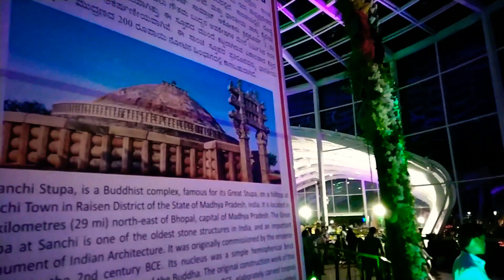Glass House Garden Davanagere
ದಾವಣಗೆರೆ, ಮಾರ್ಚ್ 13 : ಭಾರತದ ಅತ್ಯಂತ ದೊಡ್ಡ ಗಾಜಿನ ಅರಮನೆ ದಾವಣಗೆರೆಯಲ್ಲಿ ನಿರ್ಮಾಣವಾಗಿದೆ. ಸ್ವರ್ಗವನ್ನೇ ಧರೆಗಿಳಿಸುವ ಗಾಜಿನ ಅರಮನೆಯನ್ನು ಸುಮಾರು 30 ಕೋಟಿ ವೆಚ್ಚದಲ್ಲಿ ನಿರ್ಮಾಣ ಮಾಡಲಾಗಿದೆ.

ದಾವಣಗೆರೆ ನಗರದ ರಾಷ್ಟ್ರೀಯ ಹೆದ್ದಾರಿ ಪಕ್ಕದ ಕುಂದುವಾಡ ಕೆರೆ ಬಳಿ 108 ಮೀಟರ್ ಉದ್ದ, 68 ಮೀಟರ್ ಅಗಲ, 18 ಮೀಟರ್ ಎತ್ತರದಲ್ಲಿ ಗಾಜಿನ ಅರಮನೆ ನಿರ್ಮಾಣವಾಗಿದೆ. 2014-15 ನೇ ಸಾಲಿನಲ್ಲಿ ಶಾಮನೂರು ಶಿವಶಂಕರಪ್ಪ ಸಚಿವರಾಗಿದ್ದಾಗ 5 ಕೋಟಿ ವೆಚ್ಚದಲ್ಲಿ ಆರಂಭವಾದ ಕಾಮಗಾರಿ ಈಗ ಅಂದಾಜು 30 ಕೋಟಿ ರೂಪಾಯಿಗೆ ಬಂದು ತಲುಪಿದೆ.

ಇದು ಬೆಂಗಳೂರಿನ ಲಾಲ್ ಬಾಗ್‌ನಲ್ಲಿರುವ ಗ್ಲಾಸ್ ಹೌಸ್‌ಗಿಂತ ದೊಡ್ಡದಾಗಿದೆ. ಅಲ್ಲದೆ ಇಡೀ ದೇಶದಲ್ಲೇ ಇದು ದೊಡ್ಡ ಅರಮನೆಯಾಗಿದೆ. ಇಂತಹ ಸುಂದರ ಸ್ಥಳವನ್ನು ಮುಖ್ಯಮಂತ್ರಿ ಸಿದ್ದರಾಮಯ್ಯ ಮಂಗಳವಾರ ಲೋಕಾರ್ಪಣೆ ಮಾಡಿದ್ದಾರೆ.

ಅರಮನೆಯಲ್ಲಿ ಏನಿದೆ? : ಗಾಜಿನ ಮನೆಗೆ 13.35 ಕೋಟಿ ರೂಪಾಯಿ ವೆಚ್ಚ ಮಾಡಲಾಗಿದೆ. 1.50 ಕೋಟಿ ವೆಚ್ಚದಲ್ಲಿ ಗ್ರಾನೈಟ್, 1.99 ಕೋಟಿ ವೆಚ್ಚದಲ್ಲಿ ಕಾಂಪೌಂಡ್, 1.08 ಕೋಟಿ ವೆಚ್ಚದಲ್ಲಿ ತೋಟಗಾರಿಕೆ ಮಾಹಿತಿ ಕೇಂದ್ರ, ರಸ್ತೆ ನಿರ್ಮಾಣ, ಸುತ್ತಮುತ್ತ ವಿದೇಶಿ ಗಿಡಗಳನ್ನು ಬೆಳೆಸುವ ಜೊತೆ ಸುಂದರವಾದ ಉದ್ಯಾನವನ ನಿರ್ಮಾಣದ ಗುರಿ ಹೊಂದಲಾಗಿದೆ.

ವಿಸ್ತೀರ್ಣ ಮತ್ತು ಸೌಂದರ್ಯದಲ್ಲಿ ಬೆಂಗಳೂರಿನ ಲಾಲ್ ಬಾಗ್ ಗಾಜಿನ ಅರಮನೆಯನ್ನು ಮೀರಿಸುತ್ತದೆ. ದಾವಣಗೆರೆ ಸುತ್ತಮುತ್ತ ಪ್ರವಾಸಿಗರಿಗೆ ಹೇಳಿ ಮಾಡಿಸಿದಂತಹ ಯಾವುದೇ ಪ್ರವಾಸಿ ತಾಣ ಇರಲಿಲ್ಲ. ಈಗ ಇಂತಹ ಸುಂದರ ಗಾಜಿನ ಅರಮನೆ ನಿರ್ಮಾಣವಾಗಿದೆ.

ಸ್ಮಾರ್ಟ್ ಸಿಟಿ ಯೋಜನೆಗೆ ಆಯ್ಕೆಯಾದ ದಾವಣಗೆರೆಗೆ ಈ ಗಾಜಿನ ಅರಮನೆ ಮತ್ತೊಂದು ಗರಿಯನ್ನು ತಂದುಕೊಡಲಿದೆ. ಈ ಸುಂದರವಾದ ಅರಮನೆ ದೇಶ-ವಿದೇಶದ ಪ್ರವಾಸಿಗರನ್ನು ದಾವಣಗೆರೆಯತ್ತ ಸೆಳೆಯುವ ಜೊತೆಗೆ ಜಿಲ್ಲೆಯ ಹಿರಿಮೆಯನ್ನೂ ಹೆಚ್ಚಿಸಲಿದೆ.